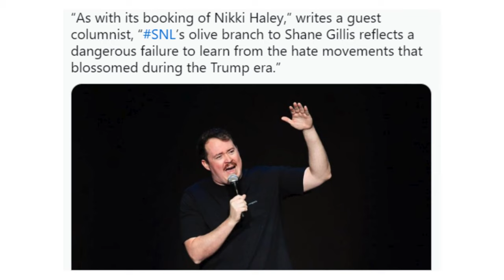Seattle Comedy Club Cancels Comedians: Local Progressives Spark Controversy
Discover the uproar caused by the Capitol Hill Comedy Bar's decision to cancel four comedians due to complaints from local progressives.